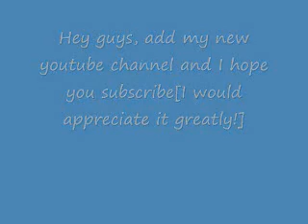my new youtube channelwldngolwgq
I made a new youtube channel and I will be deleting this one.
Also, Add my new account as a friend too [: